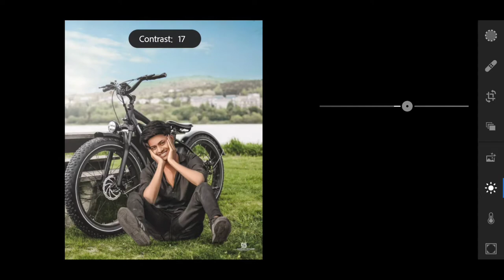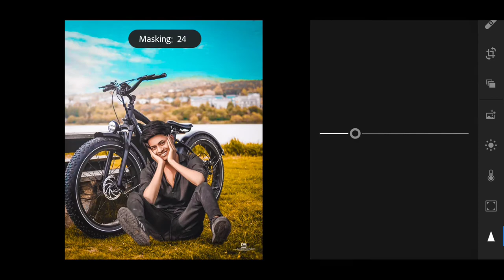Blue sky and Yellow tone lightroom Photo editing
Blue sky and Yellow tone lightroom Photo editing | Lightroom photo Editing | sky tone Photo Editing | XD EDITZ

About this video - Is video me main aapko bataunga ki aap apni photo me lightroom app se Bluesky and yellow effect kaise dal sakte hai

Your Questions- 👇

Bluesky and yellow Effect Photo Editing In Lightroom | Lightroom editing | Lightroom mobile tutorial

Lightroom Sky and yellow Photo Editing || Lightroom Photo Editing

Moody yellow and sky Preset - Lightroom Mobile Preset | sky tone Preset | bluesky Preset | Misty yellow

Lightroom cyan effect photo editing

Lightroom yellow and sky tone colour grading

Top 5 presets download lightroom

Lightroom Yellow and Aqua colour tone photo editing

Lightroom cc Blue sky Editing Tutorial | Lightroom Blue Tone Editing

Lightroom Sky Editing Tutorial | How to make sky look Awesome

Top 5 presets Links 👇👇

1. Urban Black tone Preset

2. Black and orange tone Preset

3. Deep Brown tone Preset

5. Blue sky tone Preset